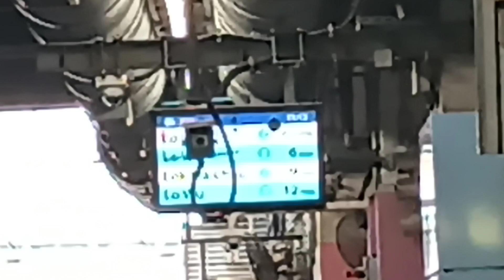MTR East rail line R train sha tin station